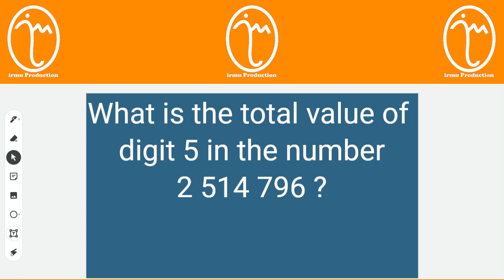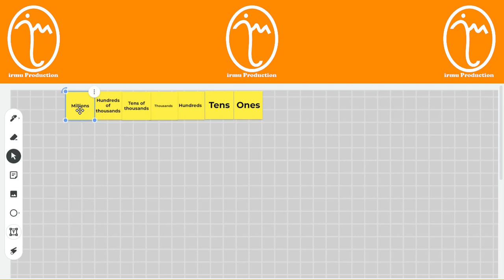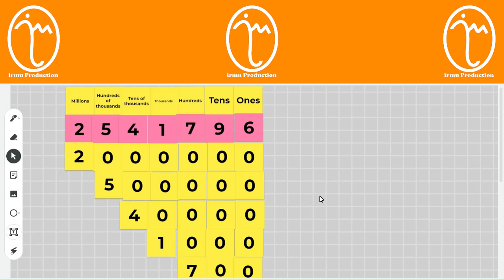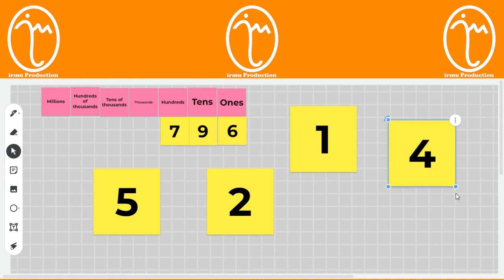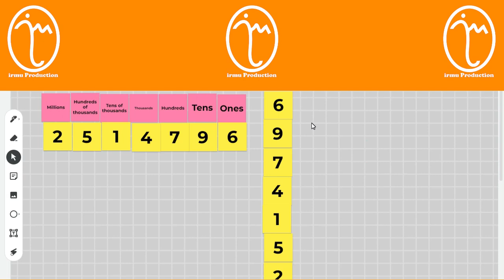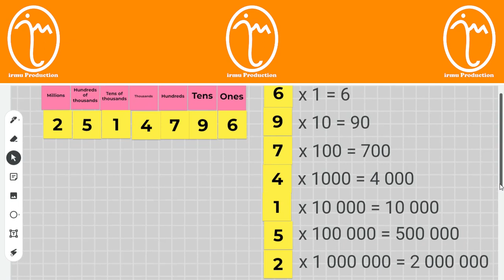Grade 6 Mathematics CBC Lesson -Total value of whole numbers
Enjoy learning Grade 6 Mathematics with a game-like methodology based on the Competency-Based Curriculum design (CBC). It's Incorporated with simple questions and auto feedback answers, which will auto mark your work immediately and also provide correct answers to all questions that were failed.
Evaluation and testing.
Click on the link below to evaluate and test yourself on Total value of whole numbers.